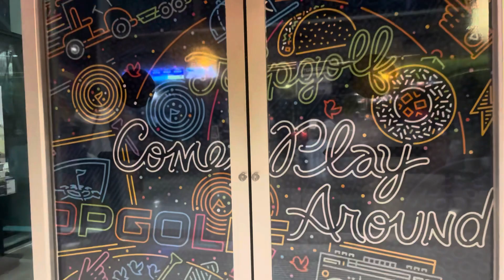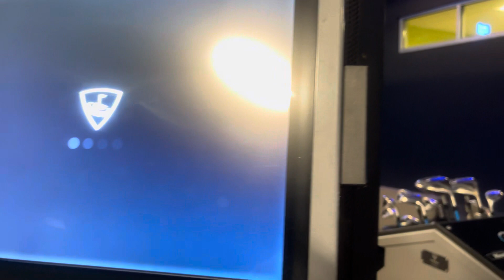Happy birthday to us | Top golf edition 🎉🎂🎊🎉🎂🎊🎉🎂🎊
Welcome or if your new here welcome back, today it’s my birthday and we’re at top golf for the first time. We had a blast. I pray you enjoy watching.

Thejanvierfamily
The Janvier family